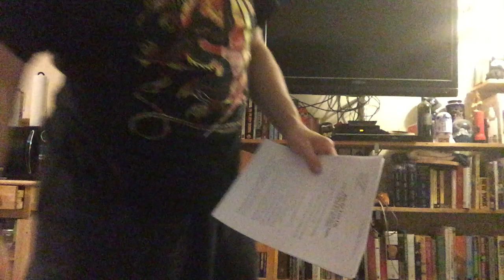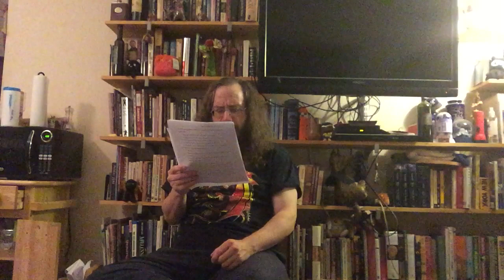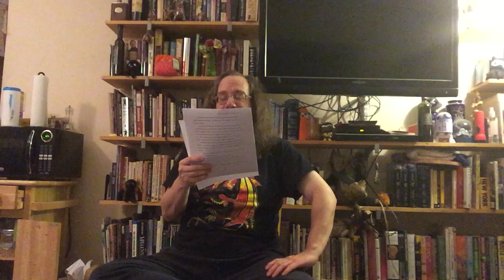KRAD COVID readings #40: "Rán for Your Life" from UNEARTHED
Author Keith R.A. DeCandido provides readings of his writings for your entertainment during coronavirus craziness.

This week, we have a theme: Keith will be reading three of his tales of Cassie Zukav, weirdness magnet, his cycle of urban fantasy short stories set in Key West, Florida. First up is "Rán for Your Life," from the 2019 anthology UNEARTHED edited by Kara Dennison, in which Cassie finds an old Viking ship that causes her massive amounts of fear, and that's only the beginning of the problems that lead to some very old secrets among some very old gods.